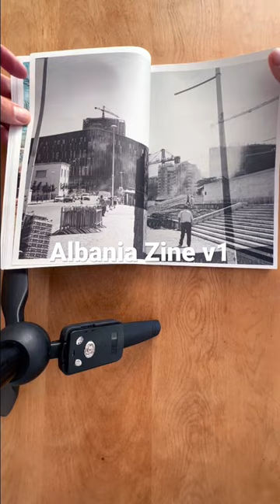Albania Zine v1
Still on version one of my Albania Zine. There will be at least one more version, probably two and I might even make an 8x10 journal with this same work.